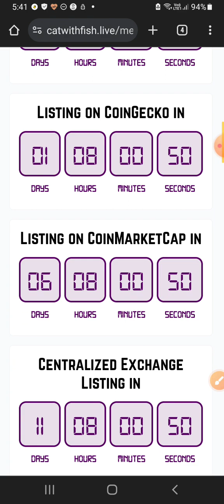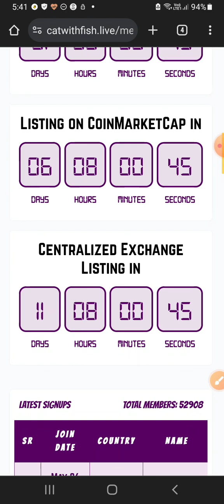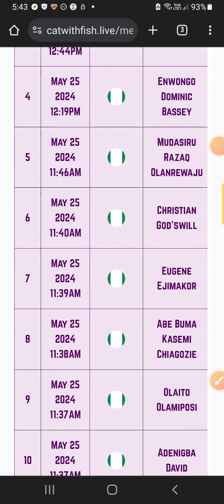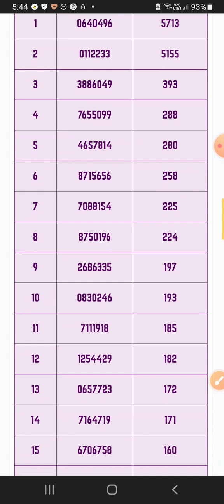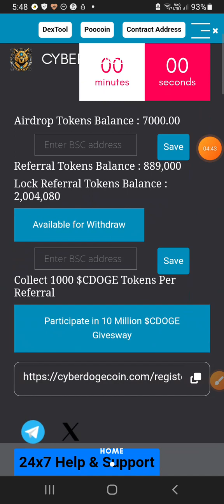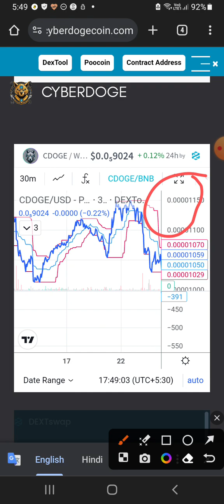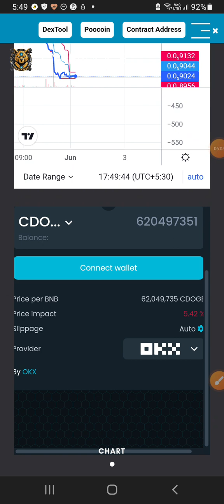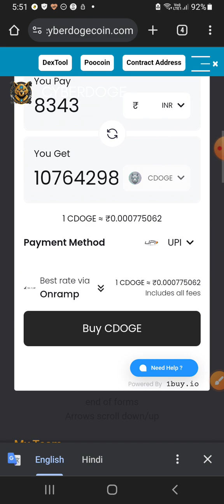Malayalam Video // CTWF and Cyber Doge Update.Token list ആയി.Token Withdrawal Update